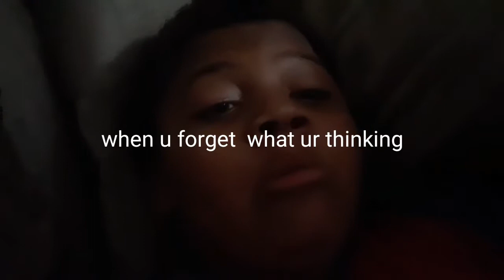Talking about my new phone